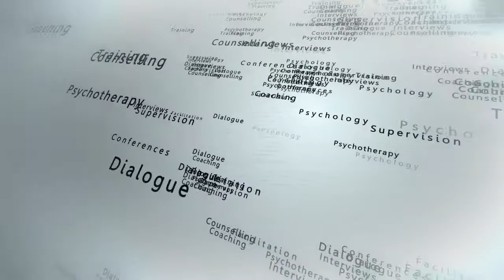How To Notice That You Are Working With An Insecure Client Ian Wallace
Check out the new book from Ian Wallace:
Insecurity: "It's all about Me" (Why do we do that)